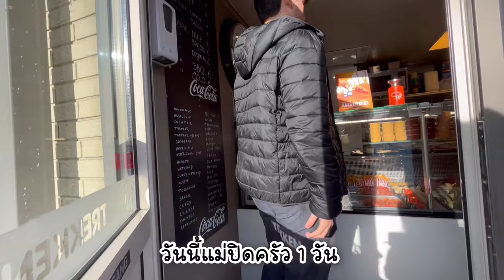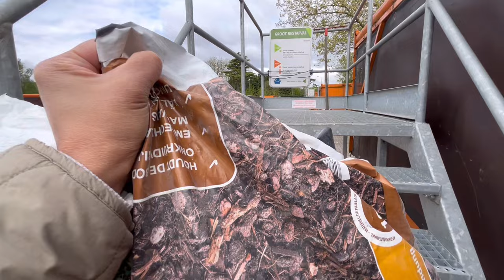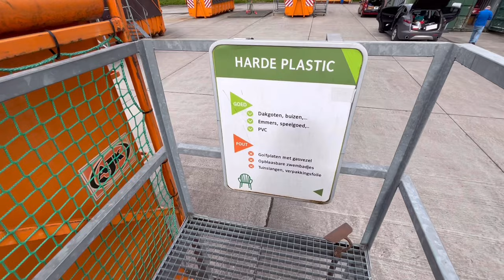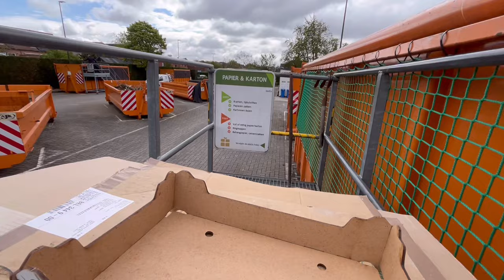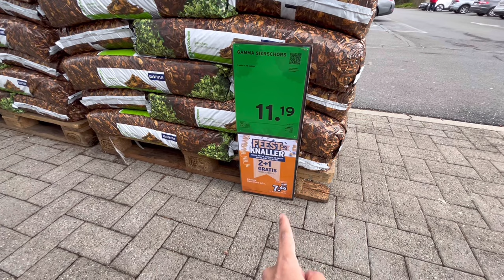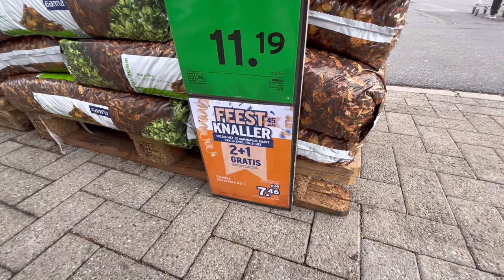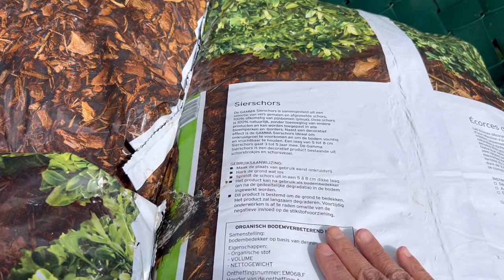EP.105 พาไปดูที่ทิ้งขยะในเบลเยียม สะอาดมาก เข้าสวนโรยเปลือกไม้ช่วยกดวัชพืช I แม่บ้านเบลเยียม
ขอบคุณทุกท่านมากๆ เลยนะคะที่เข้ามารับชมคลิปของแม่ไผ่ ฝากกดติดตาม ฝากกดไลค์ กดแชร์เพื่อเป็นกำลังใจให้พวกเราด้วยนะคะ 🙏